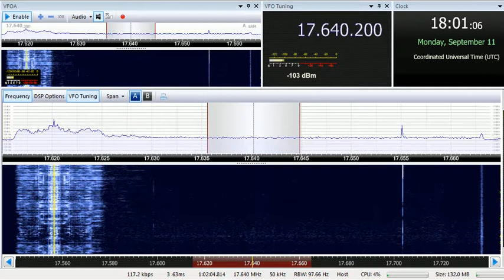11 09 2017 Madagascar World Voice, African Pathways Radio in English to WeAf 1800 on 17640 Mahajanga